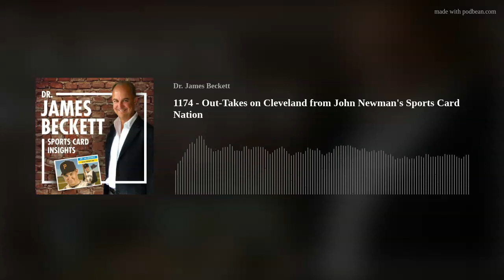1174 - Out-Takes on Cleveland from John Newman's Sports Card Nation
John has never been to Cleveland - he is in for a treat - he's driving and will take in the Rock and Roll Hall of Fame when he comes for the National this summer.  Great baseball town too with lots of serious collectors!